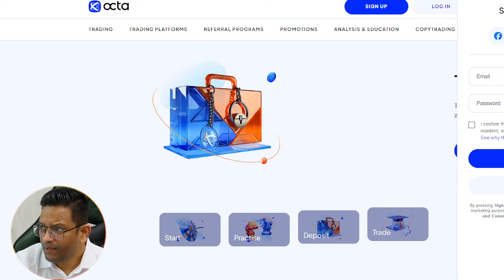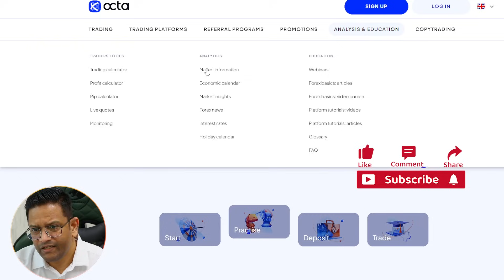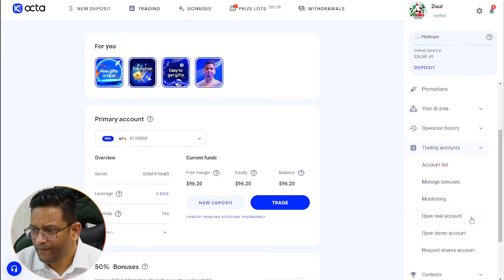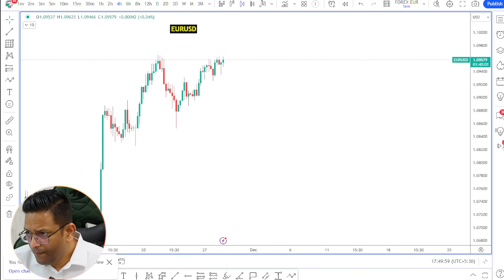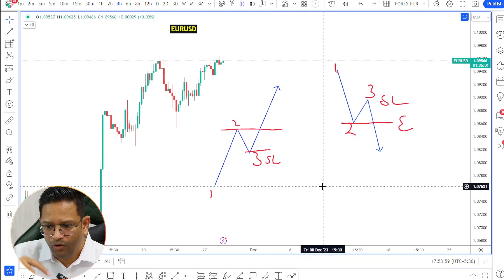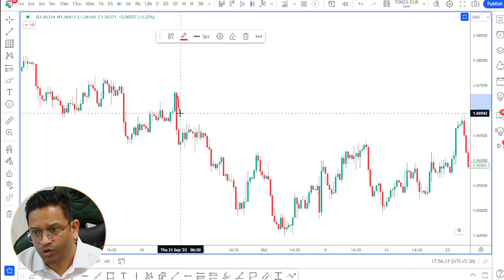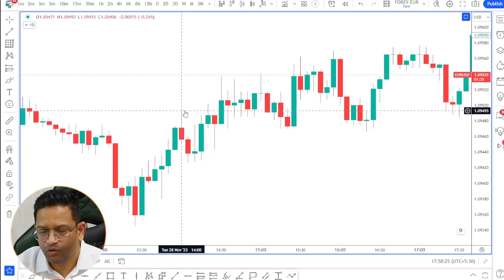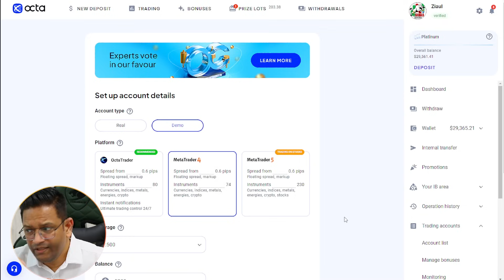Best Forex Crypto 1-2-3 Pullback & Breakout Strategy - Double Your Capital Easily.